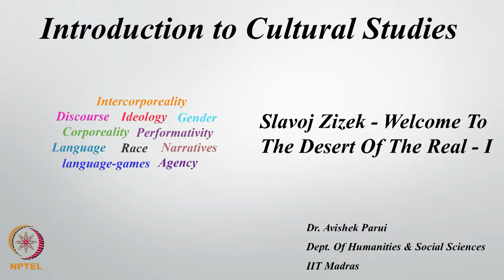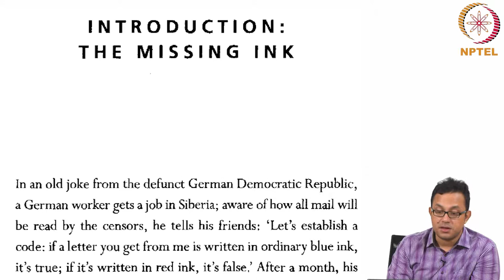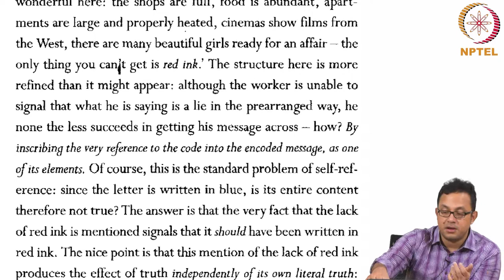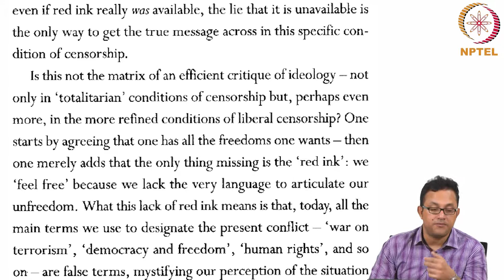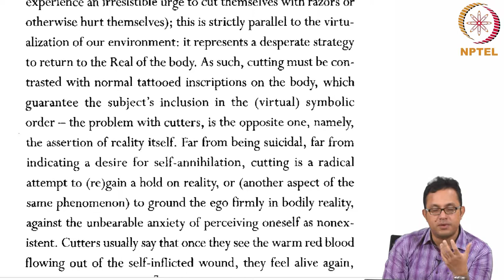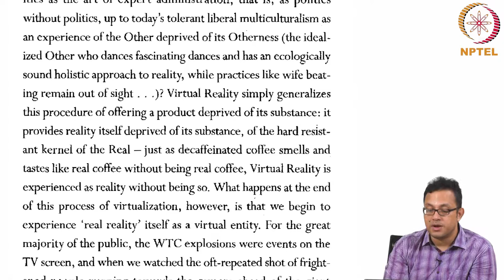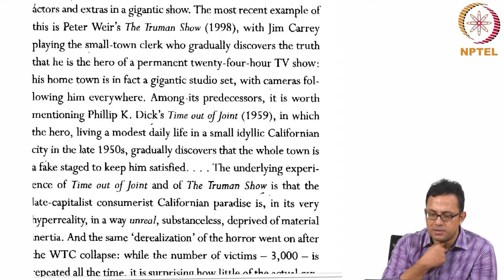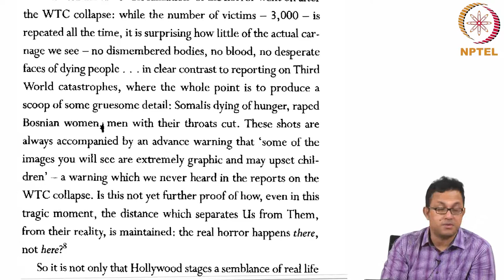Lecture 56 - SLAVOJ ZIZEK - WELCOME TO THE DESERT OF THE REAL I